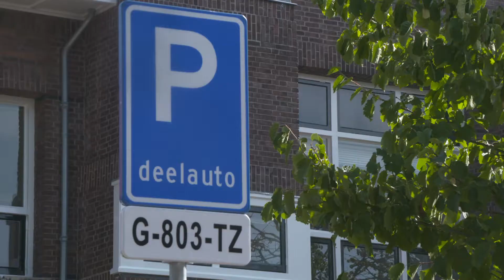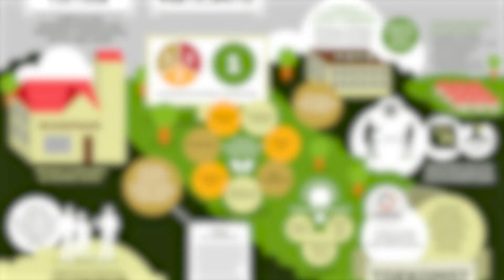Duurzaam en toekomstbestendig